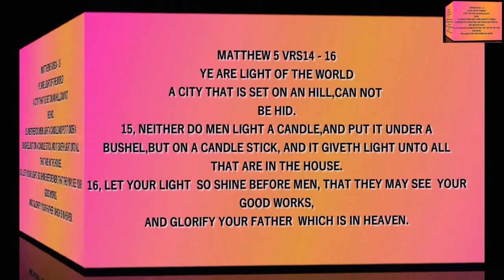DIY - EASY BELL BOTTOM OR FLARED TROUSER TUTORIAL [ DETAILED]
TUTORIAL - HOW TO CUT AND SEW BELL BOTTOM OR FLARED TROUSER - STEP BY STEP